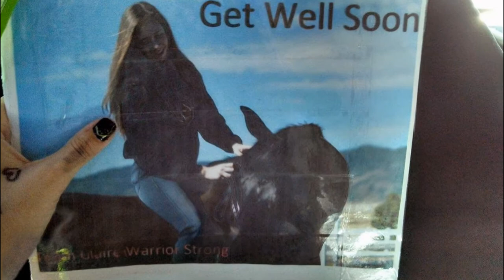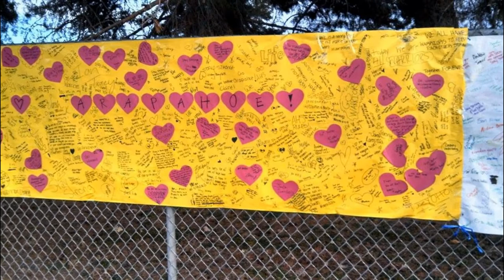My Insperation! Warrior Strong